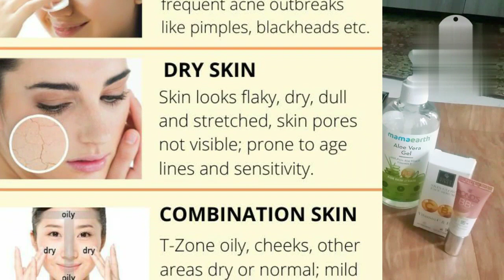Beginners makeup tips| Makeup products only you need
I am beautician and fashion designer

makeup at home tips and  tricks